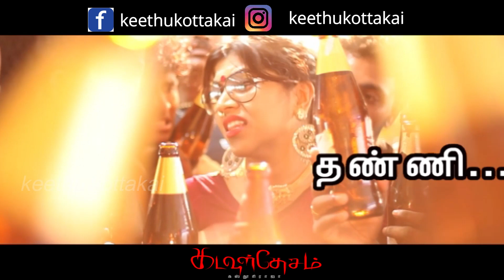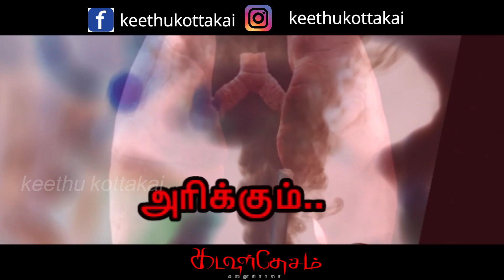Aadikatha Aadikatha song|Kadavul Desam|Keethu Kottakai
The Official Tamil Channel of Keethu kottakai. Stay updated with the latest Tamil ( Kollywood )  movie news, Gossips, Audio Launch, Press Meet, Celebrity Interviews, Trailers, Shooting Spot, Movie Scenes, Comedy, Songs, Review, Preview and a lot more for this is your one stop destination for entertainment!